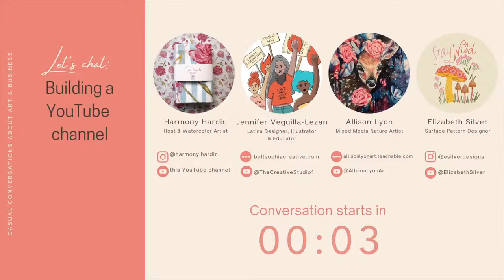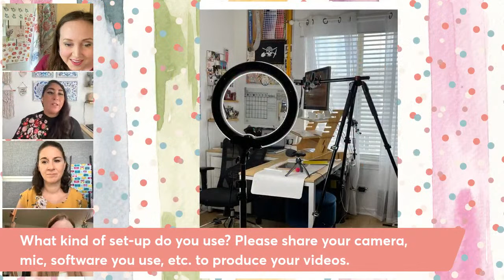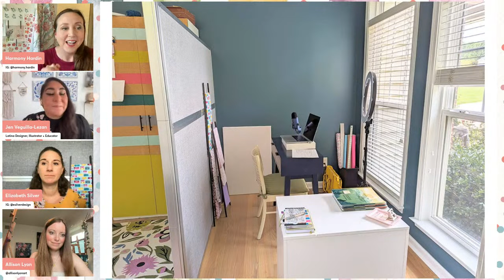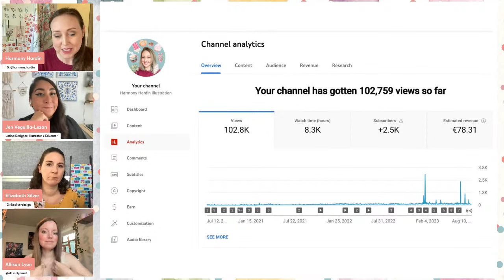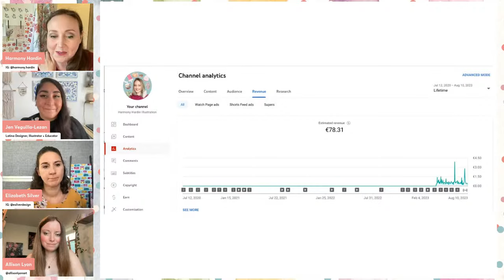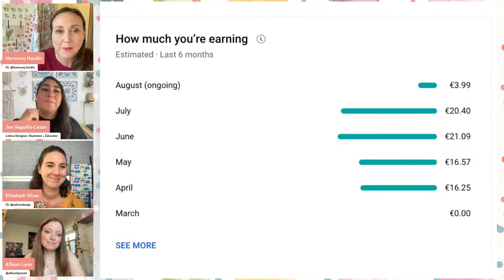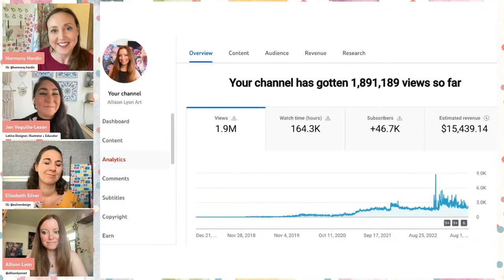How to start an art channel on YouTube: Tips straight from those who've done it!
Wondering how to start or grow an art channel?

Starting a YouTube channel, and making it work for your art business, can be a tough nut to crack. Do you wonder how hard that might be, how long it all might take, what the income from it looks like years down the line? Do you want to know if it's worth it? I just know you have these questions, and many more!

On the 16th episode of art business podcast "Harmony & Friends", Elizabeth Silver, Jennifer Veguilla-Lezan and Allison Lyon share their personal story of how to start an art channel on Youtube. You'll get all the stats, all the ups and downs, and lots of lessons learned as well.

Join us live if you can! It's lots of fun to hang out with the community in the live chat, and by joining, you have the chance of getting your question displayed during the livestream and answered by the panel. Share the link with a friend too, the more, the merrier!

Though we do not give you step by step art business advice or tutorials, the conversations shed light on 3 different examples, 3 different lives experiences. You will hear directly from successful artists about a specific income stream or art business topic, and how it works specifically in the businesses they have built.

// ARTISTS //

Jennifer Veguilla-Lezan
Latina Designer, Illustrator & Educator

Allison Lyon
Mixed Media Nature Artist

Elizabeth Silver
Surface Pattern Designer

Harmony Hardin
Host & Watercolor Artist
NEW Etsy Shop

// Gear & services I use for my YouTube videos //

// Supplies I use for my art //
*My favourite watercolor paints
*My favourite watercolor paper